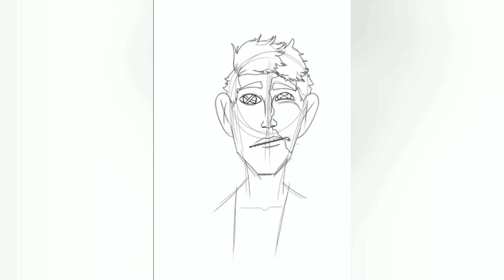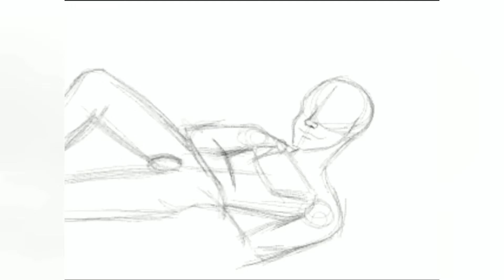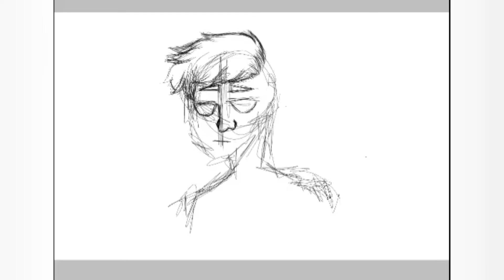Audio yay! :)))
Lance tiredly babbling for like ten minutes while seed paints of his oc's play by. :)